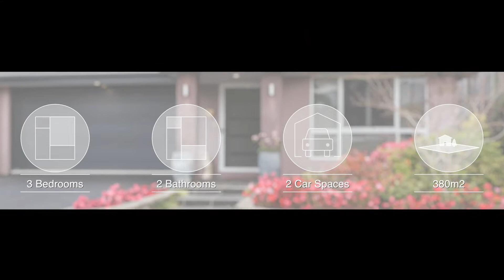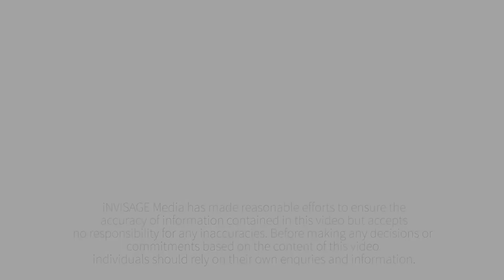RE/MAX Platinum Presents - 9 Hollow Crescent, Narangba - Leanne Kroes